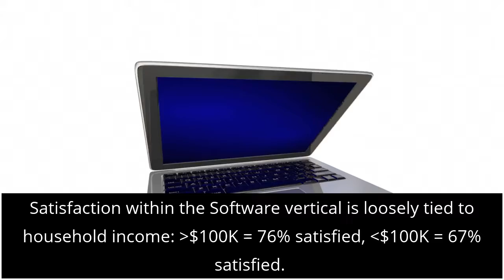How Satisfied Are Consumers with Their Online Subscription Services?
Mercator Advisory Group’s most recent consumer survey report, Subscription Services and Bill Pay: Card Payments Dominate, from the 2019 Technology Survey of the bi-annual North American PaymentsInsights series, examines U.S. consumers’ current use of subscription services and methods for paying their bills.